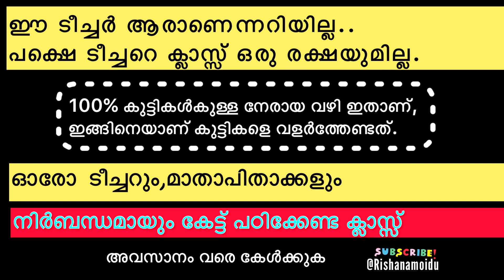പൊളി ടീച്ചർ😍 ടീച്ചറെ..😢🙏 ഇതും ഒരു ടീച്ചറാണ് 👉ഇങ്ങിനെ കുട്ടികളെ പഠിപ്പിക്കരുത് (Part2)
🤌ഹായ് ഞാൻ🙋‍♀️RISHANA🙋‍♀️
🎬YOTUBE🎬💞RISHANAMOIDU_VLOG💕

🎬𝗥𝗥_𝗘𝗡𝗧𝗘𝗔𝗠𝗘𝗗𝗜𝗔🎬
👉💕\___𝐅𝐎𝐋𝐋𝐎𝐖\___𝐒𝐔𝐁\___💕👈

˙·٠•●♥ 🆗Pʟᴇᴀsᴇ Sᴜᴘᴘᴏʀᴛ My ALL Cʜᴀɴɴᴀʟ Mʏ Fʀɪᴇɴᴅs, Subscribe to the RR MEDIA Channel, Aʟʙᴜᴍ | Sʜᴏʀᴛ Fɪʟɪᴍ | Aʟʟ Vʟᴏɢs | Tʀᴀᴠᴀʟʟɪɴɢ | Cᴏᴏᴋɪɴɢ | Fʀᴀɴᴋ Vɪᴅᴇᴏ | Cᴏᴜᴘʟᴇs Vɪᴅᴇᴏ | Cʜᴀʟʟᴀɴɢᴇ Vɪᴅᴇᴏ | Ex.. to Get Our Videos.Then Press 🛎Bell to ICON to Receive Notification🆗 ♥●•٠·˙

💗SHARE_FOLLOW & SUB💗
🎬______®®media_______🎬

Mappila media Mallu Traveler Mappila Media Music Saleem Kodathoor Barack Obama Saleem Kodathoor Official ✅ Kajol MAPPILAPPATTU SANGAM Malayalam Actress Gallery Actor Vijay Bangladesh Actor Actoress Hot Bollywood✅

                  ✌️THANKU✌️
🎬________®®MEDIA_______🎬